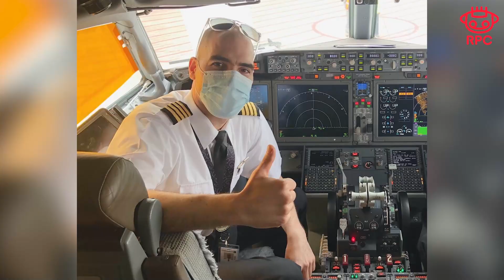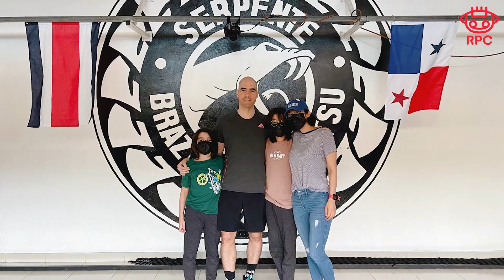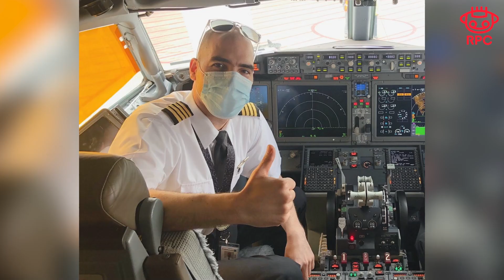ENTREVISTA CON LUIS PORTELA: RÉCORD MUNDIAL EN JUMPING JACKS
Conoce más de Luis Portela quien vatio el récord Mundial en Jumping Jacks